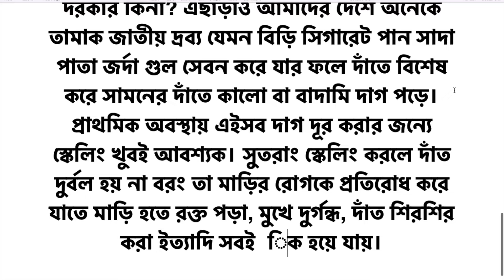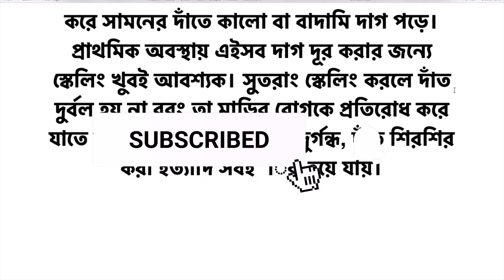স্কেলিং কি? স্কেলিং কেন প্রয়োজনীয়?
doctorology,স্কেলিং কেন প্রয়োজনীয়?,health tips,bangla health tips,health tips bangla,স্কেলিং কি?,দাঁতের স্কেলিং কি,দাঁতের স্কেলিং,dental scaling,teeth cleaning,দাঁতের স্কেলিং কেন করা হয়,দাঁতের স্কেলিং খরচ,teeth scaling cost,teeth scaling,tooth scaling